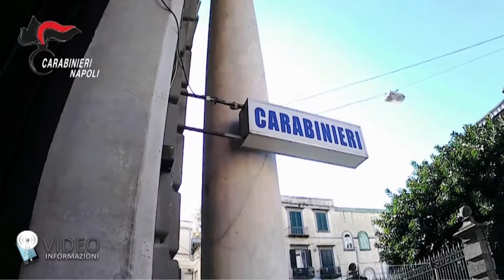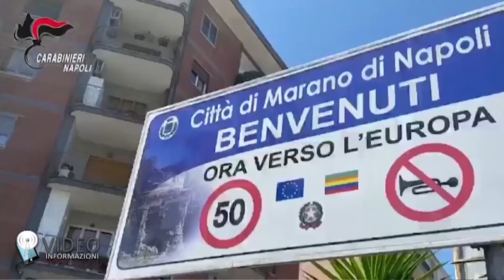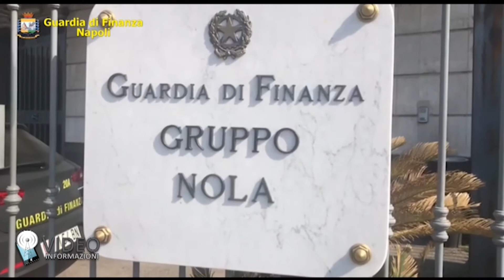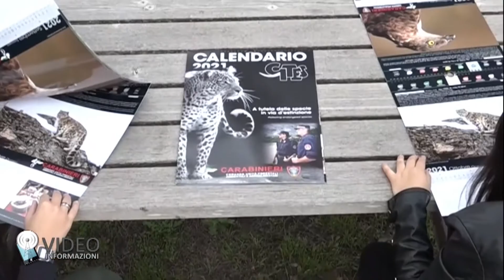TG Napoli Village del 24 Novembre 2020